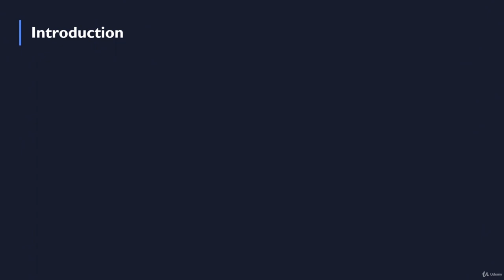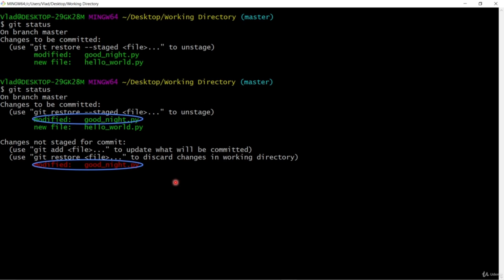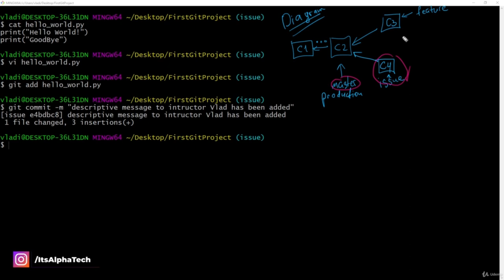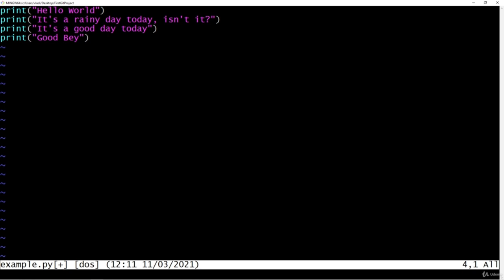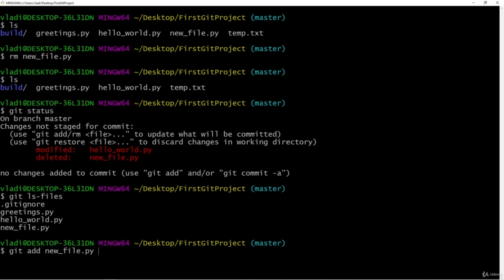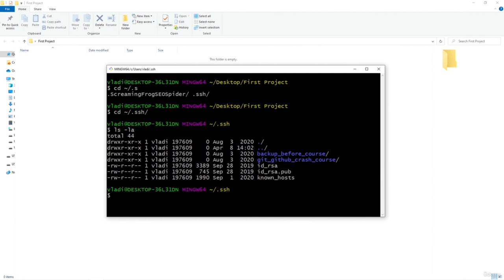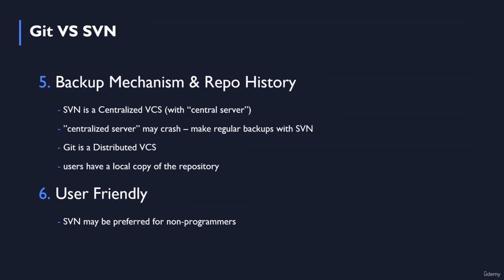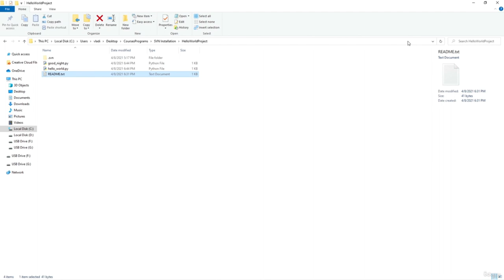Git & GitHub Masterclass for Beginners (Part 2/2)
Learn Git and GitHub from scratch, the essential version control tools for software developers. Master Practical Key Concepts and Workflow of Git and Git Hub.
Git & Github Tutorial For Beginners - Full Course

Chapter 1 - Introduction to Version Control Systems (General - without Git / GitHub)

1. Common problems developers face (two main scenarios - without git, no version control, no collaboration)

2. What is a VCS in general (*and also what is Git, Git Hub, and even GitLab in particular)?

Chapter 2 - Learning Git Essentials

1. Git - Download & Install (covering "git version", "git help", "git help command")

2. Configuring basic git information (name+email).

3. Creating First Git Project (creating a project directory, "git init", "git status", talk about ".git" directory.

4. Basic Workflow of Git (creating new "hello_world" file, "tracked vs untracked", "3 stages", "git add", "git commit", "git log").

5. Basic Workflow of Git - Additional Practice (working with additional files in the project, modifying files, "git add .".

6. Reviewing Changes (diff "working directory" VS "last commit", "git diff").

7. Removing a file from git repository ("git ls-files", "git rm file", "git rm file1, file2,..., "git rm -r  dir").

Chapter 3 - First Steps with GitHub

1. Why we need a Remote Version Control System (in general) and GitHub (in particular)?

2. Collaboration Importance.

3. What is GitHub and what does GitHub have to do with Git? Choosing RVCS!

Chapter 4 - Getting Started with GitHub

1. Creating a GitHub Account.

2. Configuring Remote GitHub Repository with Git.

Chapter 5 - GitHub (Commands & Functionalities)

1. Push Local Repository to GitHub.

2. Creating a New Repository on GitHub.

3. Clone, fork, and Pull - functionalities on GitHub.

4. Raw, Blame, and History - who to blame on GitHub :D.

5. Watch and Star.

6. GitHub Issues & Labels.

7. ".gitignore" - on both Git & GitHub.

8.  Git GitHub: Branch & Merge.

9. Conflict Resolution using Git and GitHub.

Chapter 6 - Version Control Premium Content: Visualization, Flow, and Commands

1. Introduction to Extended Visualization of the Git mechanism

2. Local Git Workflow Diagram

3. Untracked files in Git

4. Tracking New Files in Git

5. Staging Modified Files

6. Two States After Staged

7. Committing the Changes - as part of the Git Workflow

8. Skipping the Staging Area

Chapter 7 - Branching - Full Introduction To Merging

1. Branching - Real Life Scenarios [Intro To Merge]!

Chapter 8 - Merging - Process, Steps, and Merge Techniques

1. Merge - Fast Forward Technique (+Git example)

2. Merge - Recursive Merging 3-Way Merge

Chapter 9 - Conflicts Resolution

Chapter 10 - GitLab (Remote Distributed Version Control System) - Introduction

Chapter 11 - GitLab (Start Working)

Chapter 12 - SVN (SubVersion) - Centralized Version Control System

Chapter 13 - Tortoise SVN - Down to Business

    Understand some "Common Problems" developers face (without Git)
    Learn what is Version Control System (VCS )
    Download & Install Git Source Control System
    Create "First Git Project" (Initialize a Git Repository)
    Learn the key concepts of "Git Basic Workflow"
    Understand the difference between "Git Untracked" and "Git Tracked" files
    3 stages: Working Directory - Git Staging Area - Git Repository
    Learn Git Common Commands - "git status", "git add", "git commit", "git log"
    Review Changes using "git diff"
    Unstage & Revert - Important Git and GitHub functionalities
    Remove a file from a Git Repository
    Git GitHub: Introduction to GitHub [*Remote* Version Control System]
    Create a GitHub account
    Configure Remote GitHub repository with Local Git
    PUSH Local Repository to GitHub Repository
    Creating New Repository on GitHub
    Clone, Fork and Pull using Git and GitHub
    GitHub: Raw, Blame, and History
    GitHub: Watch, Star and Fork
    GitHub Issues & Labels
    Git Premium Content Visualization
    Git GitHub: Branching - Theory + Hands-On
    Git and GitHub: Merging - Process, Steps, and Merge Techniques
    Merge - Fast Forward in Git
    Merge - Recursive Merging (3-way) in Git and GitHub
    Conflict Resolution using Git - General Intro + Usage